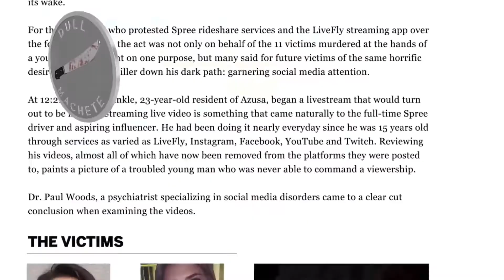All dead meat February 2021 golden chainsaws and dull machetes (blood warning)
Spoiler warning

Spree kill count
Def by temptation kill count
Freaky kill count
And Tammy and the T. rex kill count

Credit to dead meat